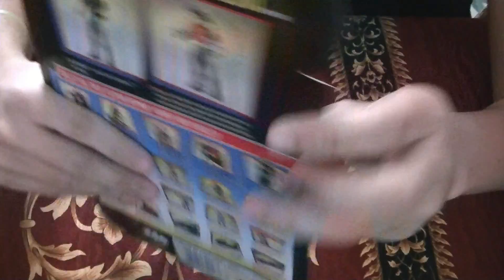Action Figure Unboxing #28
【☯】Aᴍɪᴄɪ ▼